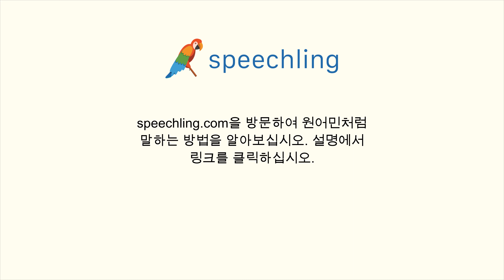러시아어로 "나중에 다시 올게요." 말하는 법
남자 목소리 :
Я вернусь позже.

여성 목소리 :
Я вернусь позже.

남성 음성 번역 :
나중에 다시 올게요.